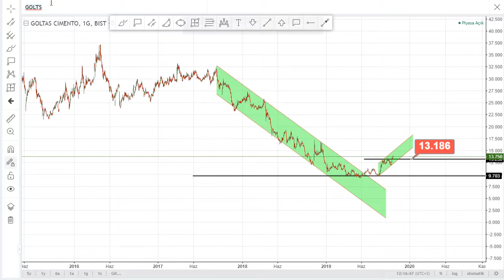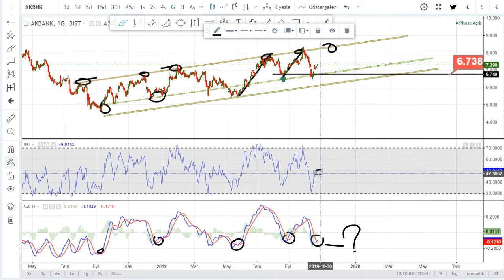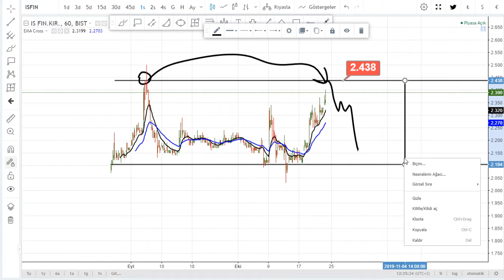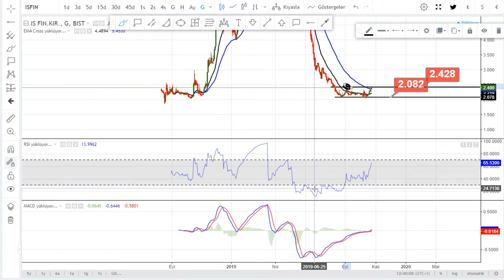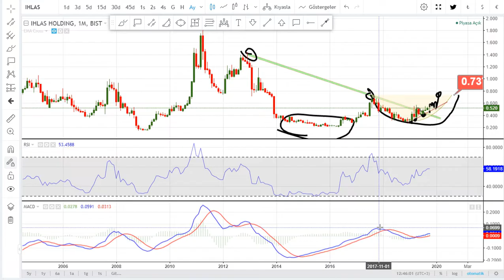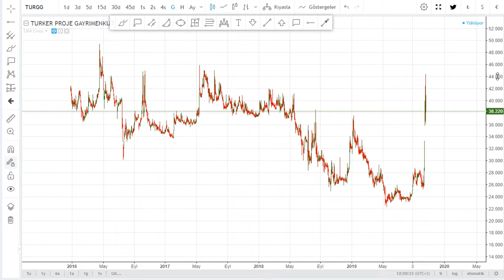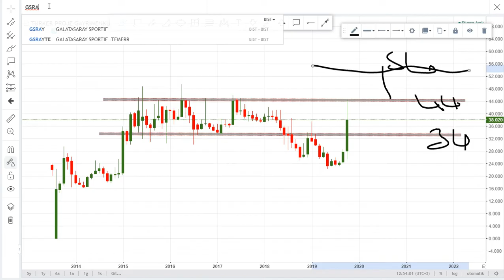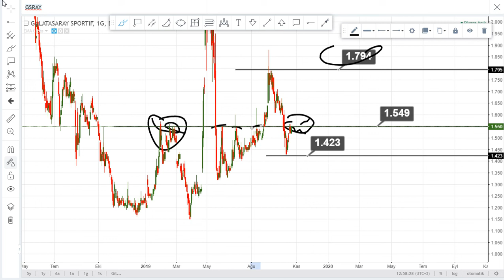AKBANK ISFIN IHLAS ALCTL TURGG GSRAY hisse teknikanaliz ytd